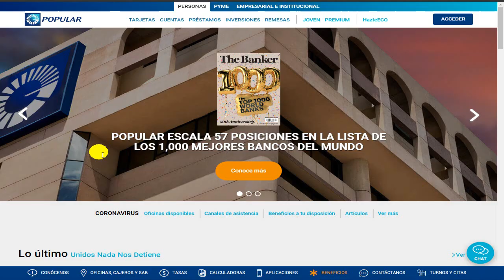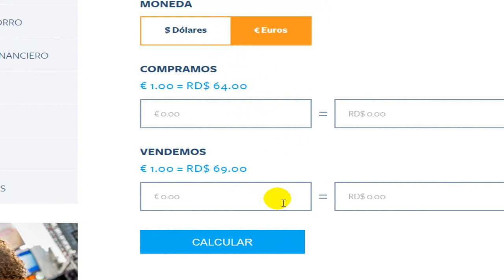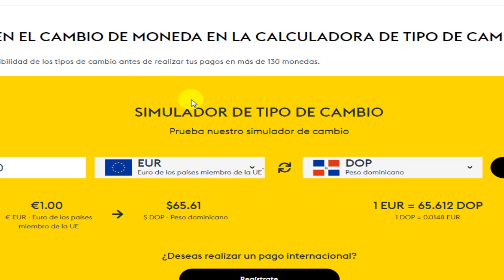COMO ESTA EL DOLAR HOY 16 DE JULIO DEL 2020 EN RD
MIRA COMO ESTA EL DOLAR HOY EN EL BANCO POPULAR,BANRESERVA,GOOGLE,BANCO CENTRAL DE RD , WESTER UNION, VIMENCA.

SNACHAP : CHECOPROBLEMA34